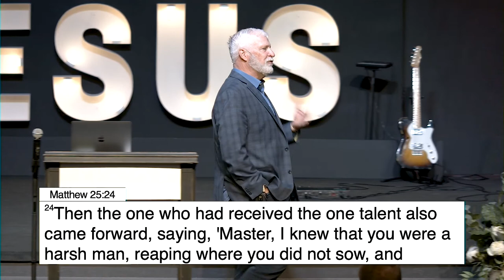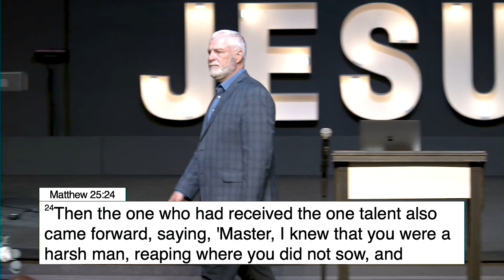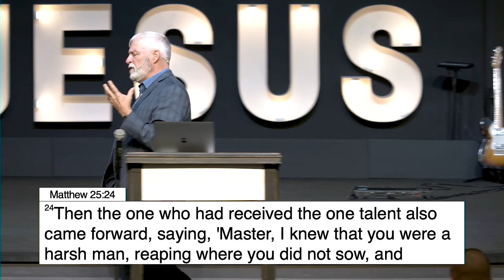Sunday Sermon - Pastor Lynn (5.29.2022)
Thanks so much for joining us for a Sunday Sermon with Pastor Lynn at Amazing Grace Fellowship. We hope this message encourages, challenges, and uplifts you. For more information on Amazing Grace Fellowship or for more information on how you can get in contact with us, visit us online at agf.org!